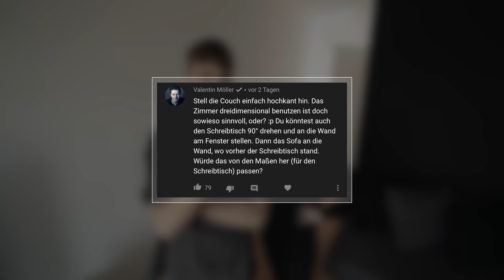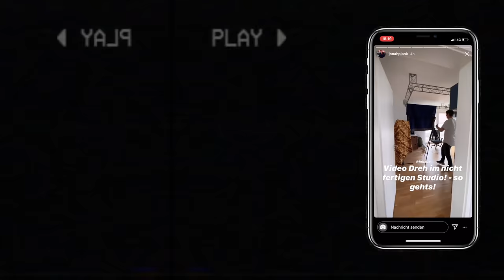Kilian testet das neue Studio! 🥳 (w/@felixba , @iKnowReview & @Techniklike )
​@iKnowReview kommt zu besuch im neuen Studio von @Felixba , @Techniklike und mir! ► Meine INSTAGRAM
► ► Felix' Lampe